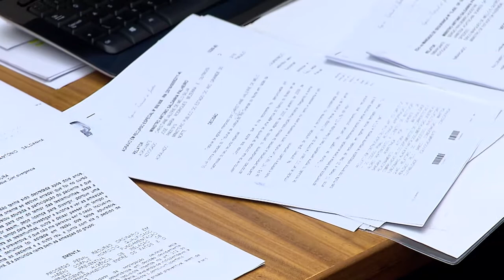Clique STJ - Massacre Carandiru (09/04/2018)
Tribunal de Justiça de São Paulo deve analisar omissões apontadas pelo Ministério Público no caso do massacre do Carandiru.